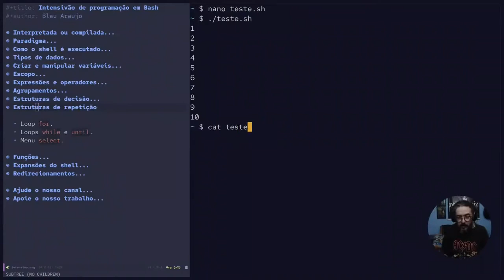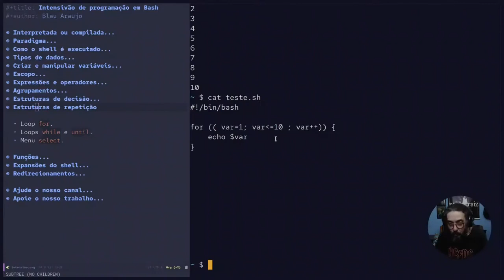Intensivo de programação em Bash #34: Loop for estilo C